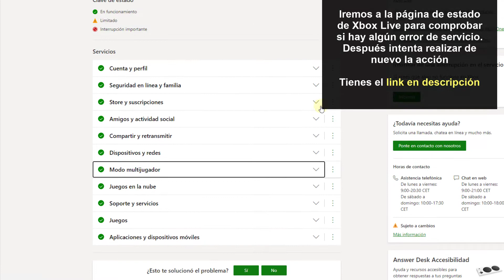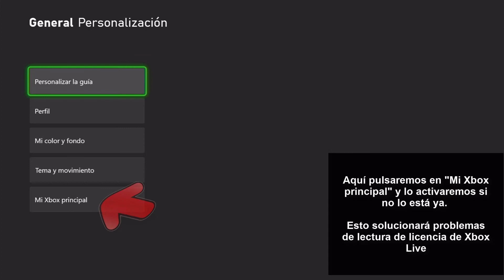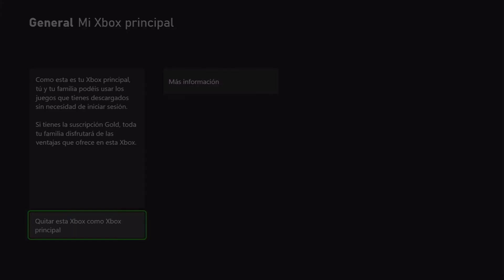✔️🎮 SOLUCION ERROR 0x803F7000 Xbox Series X o Xbox Series S | Al iniciar juego o aplicación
Videotutorial de Solvetic para solucionar el ERROR 0x803F7000 al intentar iniciar un juego o una aplicación en Xbox Series X o Xbox Series S . ⭐𝗠𝗔𝗦 𝗧𝗥𝗨𝗖𝗢𝗦 𝗫𝗕𝗢𝗫 𝗦𝗘𝗥𝗜𝗘𝗦

Vídeo para saber solucionar el error 0x803F7000  al intentar iniciar un juego o una aplicación en Xbox Series X o Xbox Series S.

 》CAPÍTULOS《

1. 00:00 Introducción
2. 00:16 Comprobar estado de Xbox Live
3. 00:57 Iniciar sesión con cuenta correcta y ver estado de red Xbox Series
4. 01:32 Configurar Xbox Series como principal